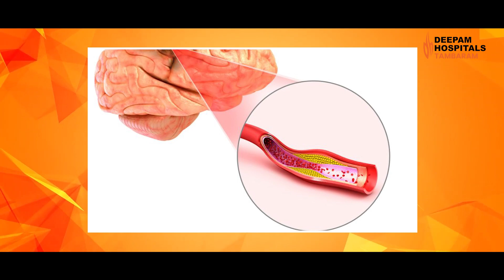Deepam Hospitals Group | Stop Stroke | World Stroke Day | Your Health Matters at Deepam Hospitals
Description:
🌍 Join us at Deepam Hospitals as we commemorate World Stroke Day and emphasize the significance of health and stroke prevention! 🧠💪

Deepam Hospital Group is dedicated to promoting a healthier world and preventing strokes, which can have devastating effects on your health. In this video, we discuss key health-related topics to help you understand the risk factors, prevention strategies, and how to maintain a healthy lifestyle.

🔵 Here are some essential keywords related to health covered in this video:

🔴 Stroke Prevention: Learn about the crucial steps you can take to reduce your risk of stroke.

🟢 Healthy Lifestyle: Discover the significance of a well-balanced diet and regular exercise, and how Deepam Hospitals can support your health journey.

🟠 Blood Pressure Management: Understand the role of blood pressure in stroke risk and how our expert medical team can help you keep it under control.

🟡 Healthy Diet: Explore the importance of a diet rich in fruits, vegetables, and whole grains for overall health, and consult with our nutrition experts.

🟣 Physical Activity: Learn how regular exercise can improve your cardiovascular health and reduce stroke risk with guidance from our physiotherapy specialists.

🟤 Stress Reduction: Find out how stress management techniques, provided by Deepam Hospitals, can contribute to a healthier life.

⚪ Smoking Cessation: Uncover the adverse effects of smoking on your health and how our hospital can assist you in quitting for good.

⚫ Alcohol Moderation: Learn about the impact of excessive alcohol consumption on your well-being, and consult with our experts on moderation.

Join us in spreading awareness and taking steps towards a healthier, stroke-free future at Deepam Hospitals. Your health matters to us, and together we can make a difference.